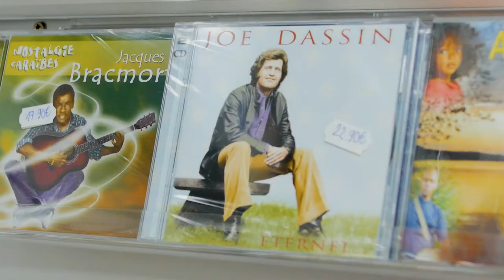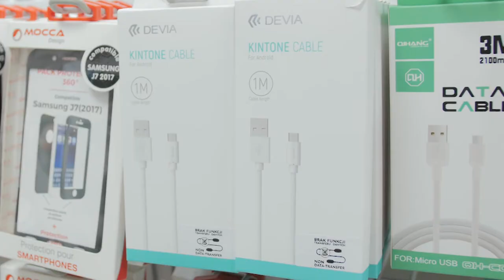Publireportage La boutique RCI